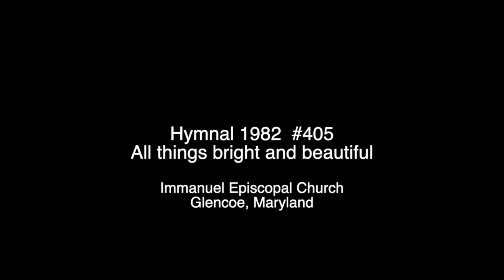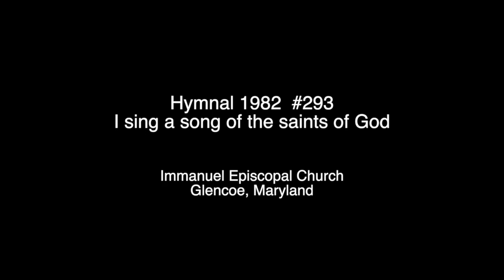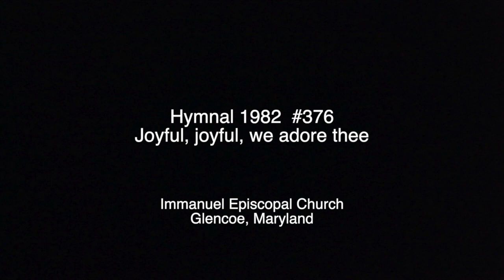Mary Frances Wagley Service Video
This service celebrating the life of Mary Frances Wagley will be available beginning Saturday, April 17, 2021 at 1:00pm EDT.

Due to the COVID-19 pandemic, all parts were done by video and edited into one service.  (Please note the hymn "We thank you Lord of heaven" was recorded in early March 2020 before we knew of stay-at-home orders, mask wearing, etc.)

Permission to podcast/stream the music in this service obtained from ONE LICENSE with license #733089-A.